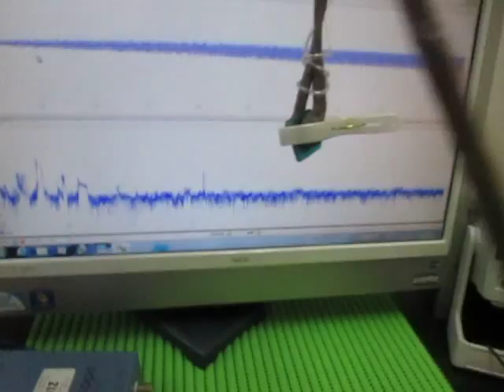超音波プローブ実験 Ultrasonic probe experiment